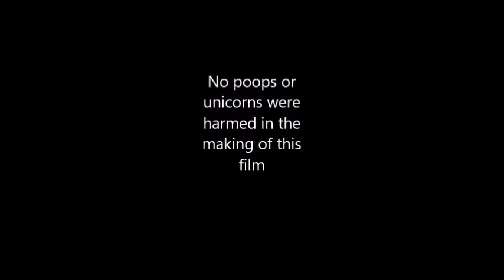A Serious Video (Emotional)